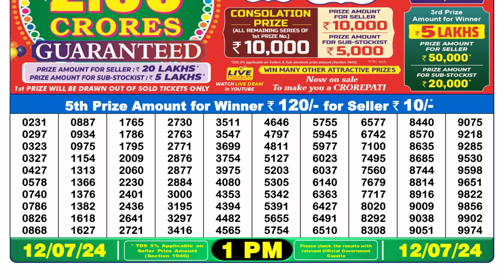🔴Dear Lottery Sambad Live 1pm today 12.07.24 Nagaland State Lottery Result